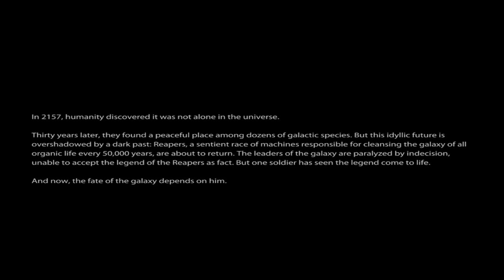[Dansk] Mass Effect 3 Gameplay m/ Spirit0fDawn #1: Spirit Shepard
Mass Effect 3 er landet, og invasionen af The Reapers er begyndt.
Følg Kaptajn Spirit Shepard i denne bragende spilserie, og hans kamp mod galaksens nemesis!